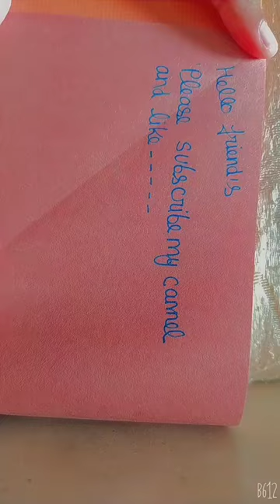Alpika singh|copy holder#short#